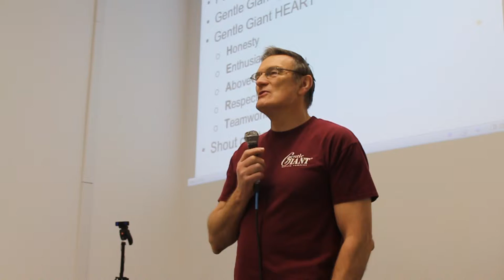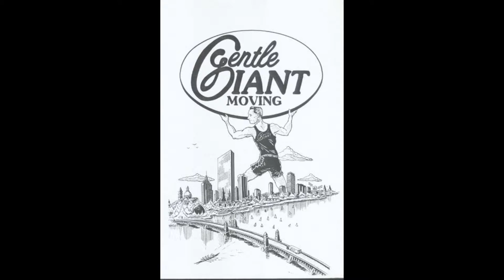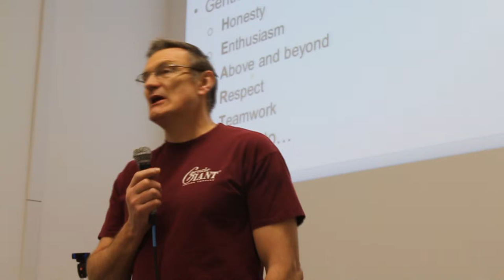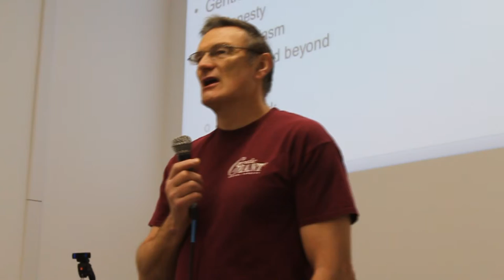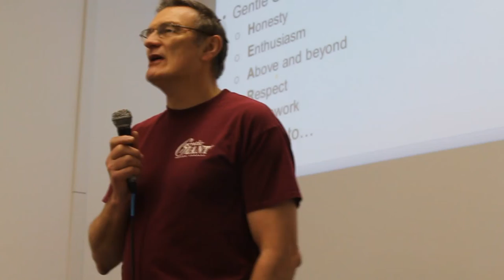Gentle Giant Moving Company's History of Excellence!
Learn about the history of industry-leading and award-winning moving company Gentle Giant Moving Company from its founder Larry O'Toole. Gentle Giant is an almost 40 years old moving company and has a history of excellence with offices located throughout the nation including New England, North and South Caorlina, Florida, DC, and New York. In this video moving expert Larry speaks to his nationwide employees about the company's rich history. He discusses what it took to build the moving company, keep it consistent, and grow across the country.

💡 Discover more tips and advice from the experts on our blog!